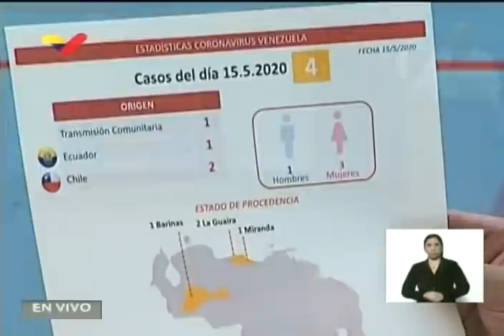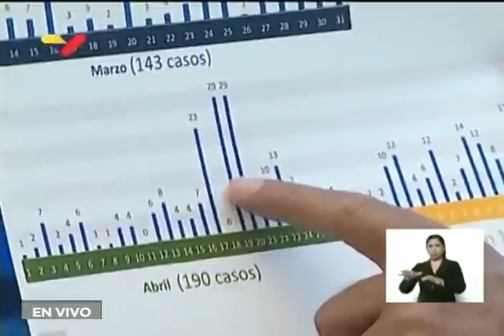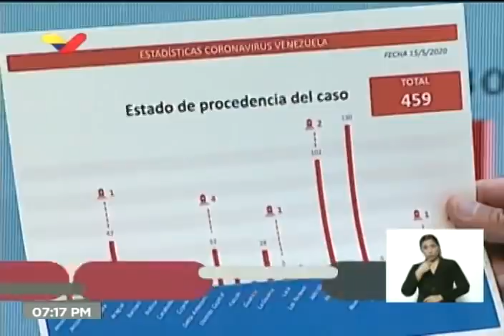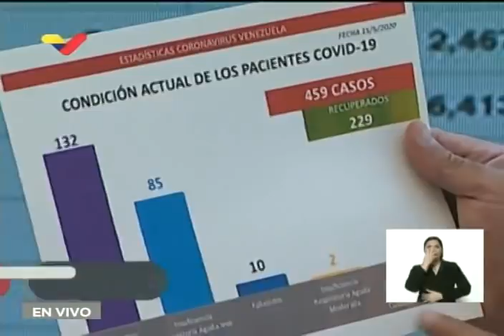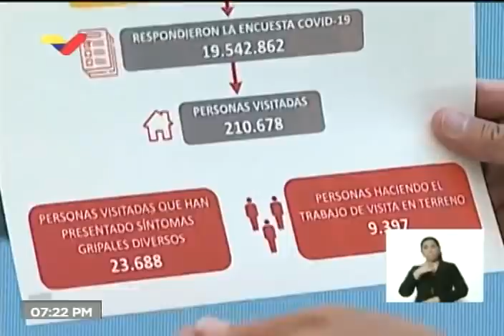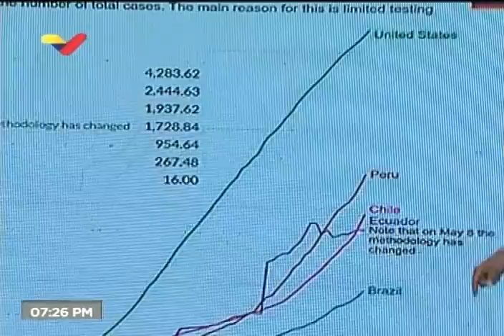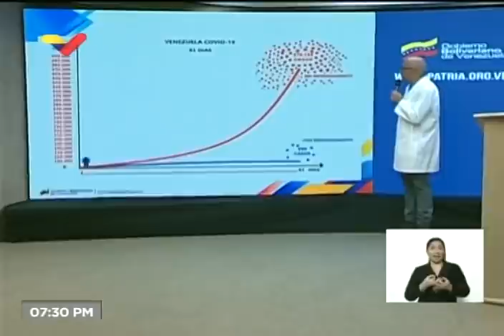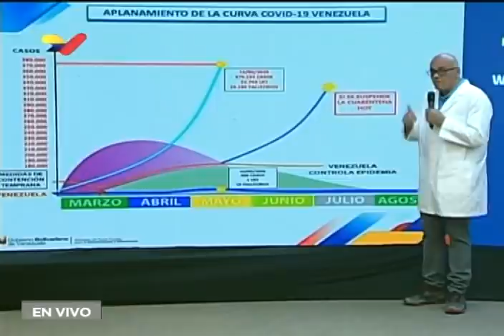Reporte Coronavirus Venezuela, 15/05/2020: Jorge Rodríguez informa de 4 nuevos casos para 459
El vicepresidente de comunicación de Venezuela, Jorge Rodríguez, , informó este viernes de 4 nuevos casos detectados de coronavirus Covid-19 para un total de 459 casos. De los cuatro casos, dos son de viajeros que vienen de Chile y uno de Ecuador; el otro caso es de transmisión comunitaria. Los casos fueron detectados en La Guaira (2 personas), Miranda (1 persona) y Barinas (1 personas). Rodríguez destacó que no han habido fallecidos por Covid-19 en Venezuela desde el pasado 19 de abril, y ya salió de terapia intensiva uno de los dos pacientes que estaban en ella.